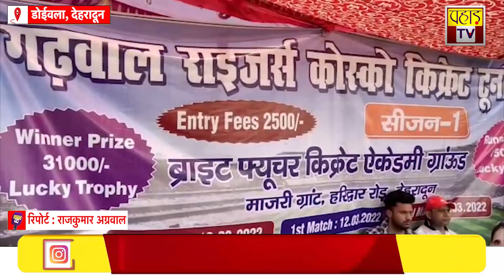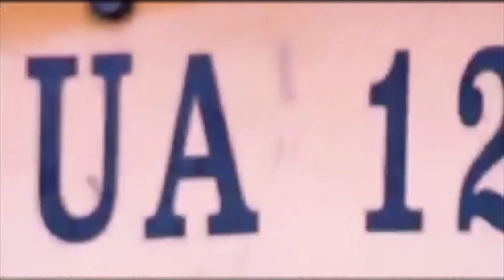उत्तराखंड की बड़ी ख़बरें 13 मार्च 2022| Uttarakhand | PahadTV